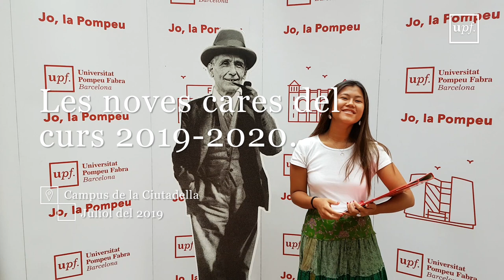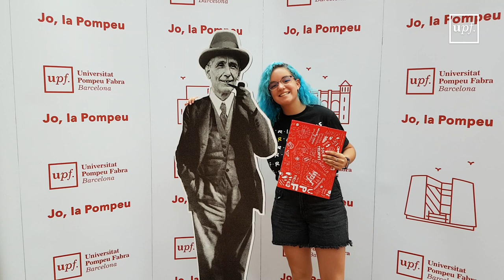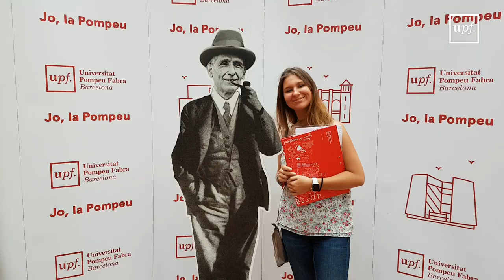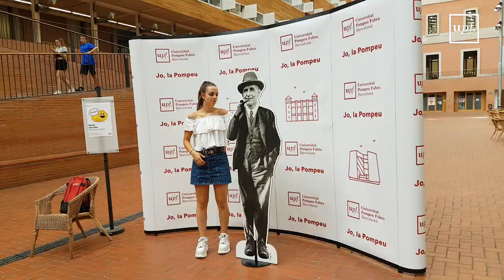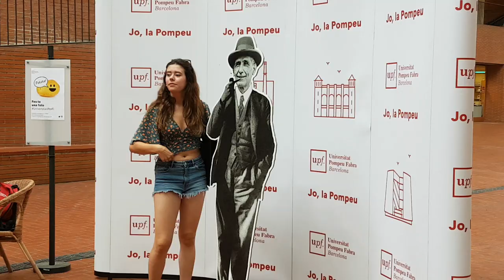Les noves cares del curs 2019-2020 a la UPF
Qui són els nous estudiants? Quins estudis han triat? Perquè han triat la UPF? I el més important, què esperen del seu pas per la universitat?
 Benvinguts a la UPF!